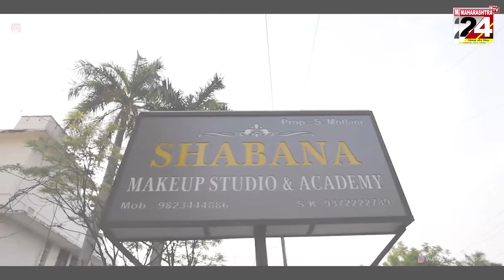लापता व्यक्ति की संदेहास्पद मौत वडधामना के नाले में मिला शव 06 AUG 2023